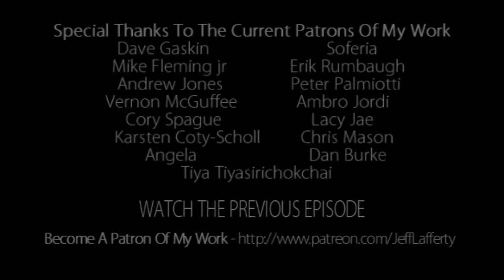Artcast #72 - How To Cut Art Hardboard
In this episode I give you some tips for cutting Masonite and MDF hardboards

Are you getting .20¢ of value from each Artcast I produce?

At the end of each month I'll randomly pick one lucky patron and draw the winner an original black & white drawing.

Dave Gaskin
Soferia
Mike Fleming jr
Erik Rumbaugh
Tiya Tiyasirichokchai
Andrew Jones
Peter Palmiotti
Ambro Jordi
Vernon McGuffee
Cory Sprague
Lacy Jea
Karsten Coty-Scholl
Chris Mason
Angela